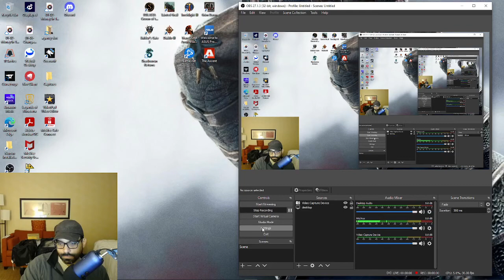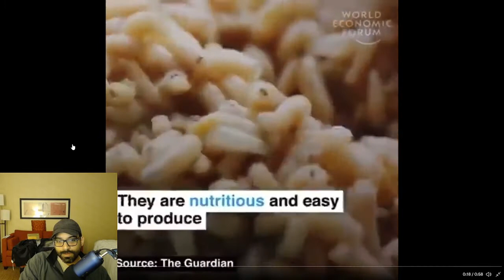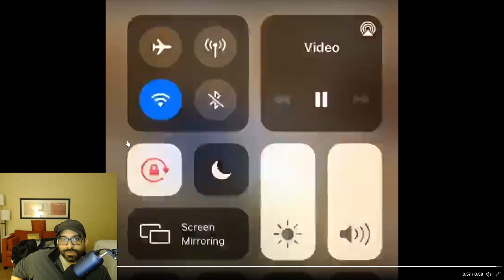Are You Willing To Eat The Bugs?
Are You Willing To Eat The Bugs?  a new video from the world economic forum.